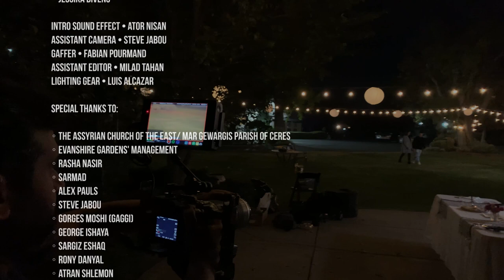Ashur Dawood - Waylee [Official Music Video] 2021 اشور داود- ويلي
Lyrics & Music by: Dawod Barkho
Arrangement by: Nono Barkho
Filmed and directed by: Ator Nisan